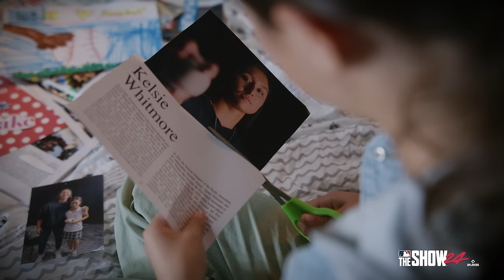MLB The Show 24 - Road to The Show: Women Pave Their Way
Everyone has Major League dreams. Now it's your time to unlock them in Road to The Show: Women Pave Their Way.

Available on 3/19/24